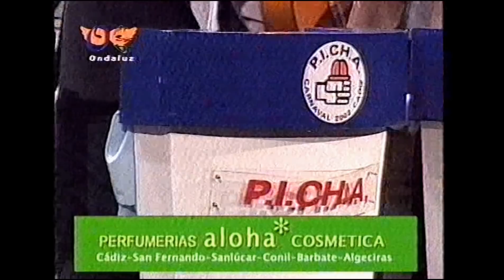Chirigota VOTA P.I.CH.A. - PRELIMINARES [Actuación Completa] Carnaval de Cádiz 2002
Chirigota “Vota PICHA: Partido Independiente de los chavales de aski” de Juan Carlos Aragón Becerra. Dirigida por Francisco Javier Bohórquez Gutiérrez. Finalista; 5º Premio (1er Accésit) en el concurso del teatro Falla del año 2002.
• Presentación
• Pasodoble “Un payo de Puerto Real”
• Pasodoble “Cuando en el 82”
• Cuplés “El cabezón que nos escribe – Qué miedo de los terroristas”
• Popurrí - audio